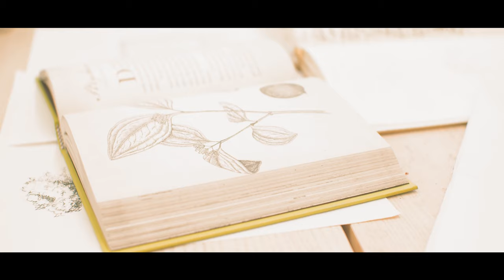DPR - Dorian Lynde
DPR Construction built their brand new headquarters in Midtown Sacramento. They contracted Tre Borden, Art consultant to incorporate the work of 10 local artists to produce nearly half a million dollars worth of art for the employees and community to enjoy. This video goes into the details of Dorian Lynde's multi-dimensional forest.

Caravan Film Crews is the premiere Northern California Full Service Film & Photography Production Company. We're based in Sacramento.

Sacramento Wedding Videographer & Photographer, Sacramento Corporate Video & Film Maker, Sacramento Fashion Photography & Film